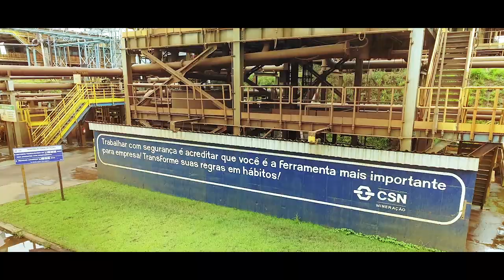CSN Mineração - Filtragem de Rejeitos (vídeo institucional) versão português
Mais um grande projeto para a CSN Mineração.

Neste novo projeto para a CSN, a Aocubo Filmes desenvolveu 3 novos vídeos: o institucional da ERSA - Estanho de Rondônia SA, o projeto de novas medidas para acabar com as barragens e os novos investimentos na mina de Itabirito, que também faz parte das novas medidas para acabar com as barragens.

Ficha Técnica:
Ano de produção: 2019
Cliente: CSN Mineração - Companhia Siderúrgica Nacional
Produção: Aocubo Filmes